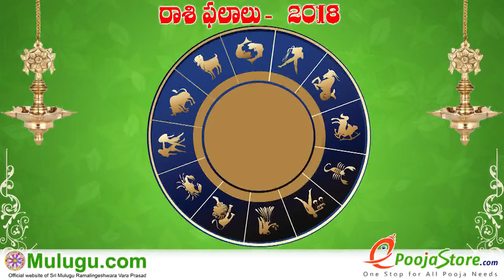If the Saturn Planet in Miserable Position in Astrology... The Results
If the saturn planet in Miserable position in astrology ... the results, జాతకంలో శని నీచ గ్రహస్థితిలో ఉంటే కలిగే ఫలితాలు?, कुण्डली में जब शनि नीच ग्रह स्थिति में रहेतो ... परिणाम ?, Is Saturn in the 7th house a deadly position in a horoscope?, Divorce in astrology-Marriage problem and separation from Spouse in, Role of Saturn affecting 10th house and its karaka - job, profession. ... What are the effects in a vedic horoscope when Saturn placed in the 8th ... Merely based on the position of 2 planets in a chart no one can conclude anything. life has been nothing but full of misery, sadnesses, humiliations and losses., Saturn works on the third eye chakra of the individual. Meditations involving this chakra help most., Wearing a 14-mukhi Rudraksha, worship of Lord Hanuman or a Shani Yantra helps an individual through this period.,Mantra Japa for Shani-Sade Sati:-om pram preem proum sah shanaischaraya namah, Beej Mantra of Saturn:-Om Aim Hreem Shreem Shanescharaya Namah, Katyayani Durga gayatri is another remedy for this Saturn period- Om Kathyayanaya Vidmahe Kanya Kumari cha Dhimahi Tanno Durgih Prachodayat